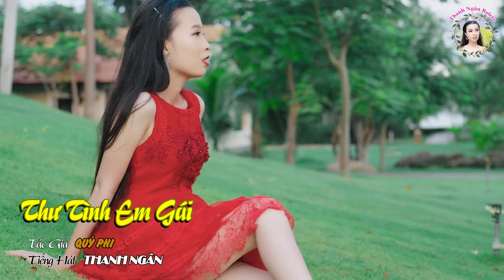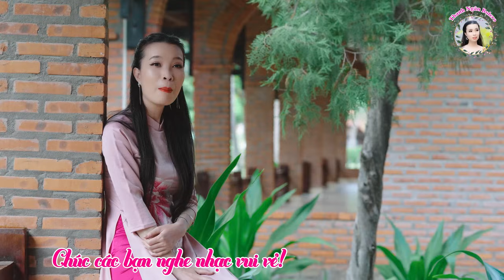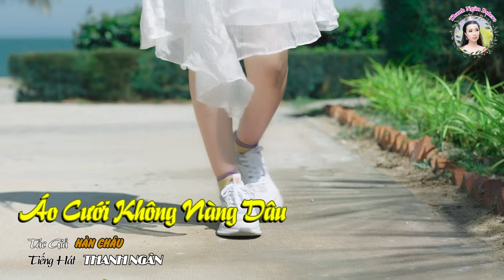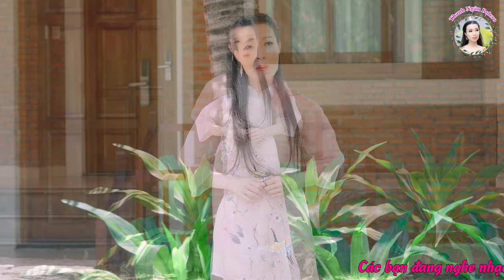Tuyển Tập MV Đặc Sắc | Hồng Nhan, Đám Cưới Người Ta - Thanh Ngân